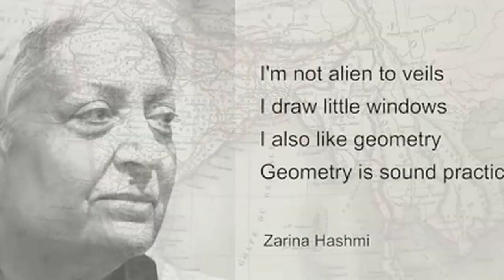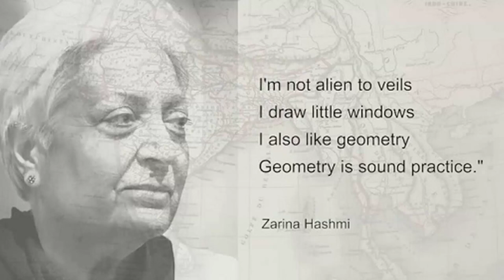Who was Zarina Hashmi? Google Doodle honours artist Zarina Hashmi on her 86th birthday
In this video, we delve into the fascinating life and artistic journey of Zarina Hashmi, an influential Indian-American artist and printmaker. Google honors her on her 86th birthday with a captivating doodle that pays tribute to her significant contributions to the minimalist movement. Join us as we explore Zarina Hashmi's exploration of concepts such as home, displacement, borders, and memory through her unique artistic style. Discover why her work continues to inspire and resonate with audiences worldwide.